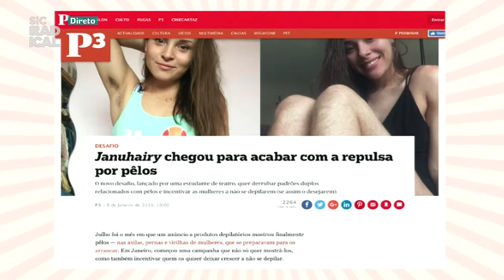19 01 11 CC BLACK FRIDAY - Abertura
Com Rita Camarneiro e Joana Gama